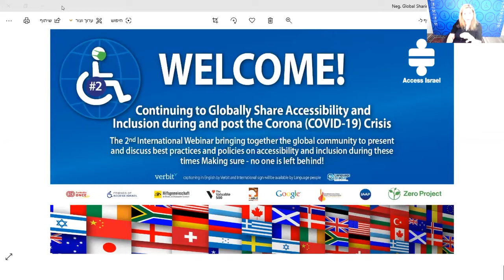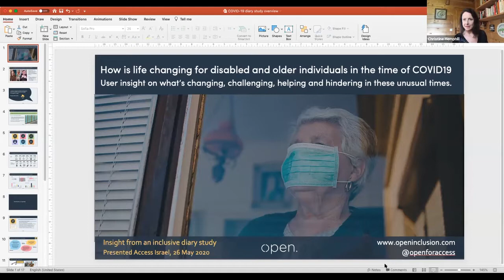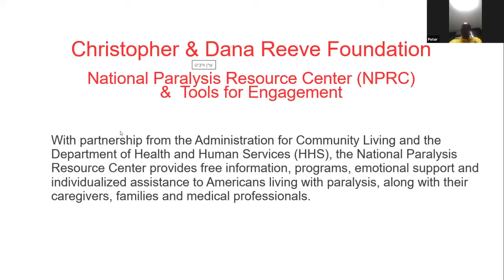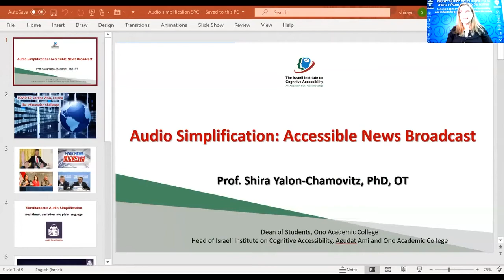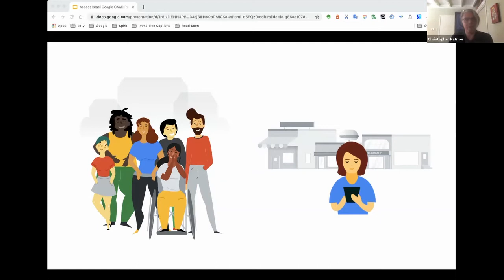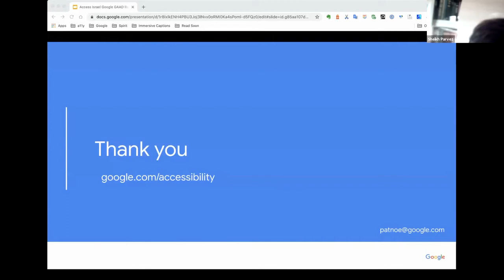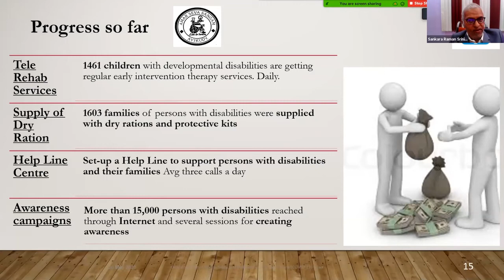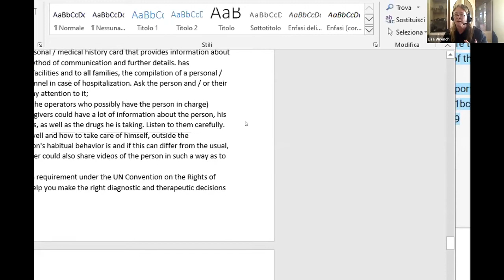The 2nd Webinar event on Global Sharing of Accessibility and Inclusion during COVID-19 crises‏